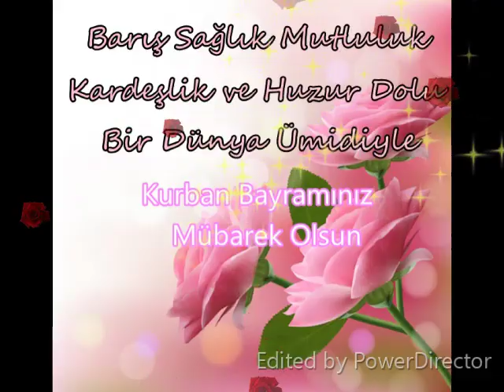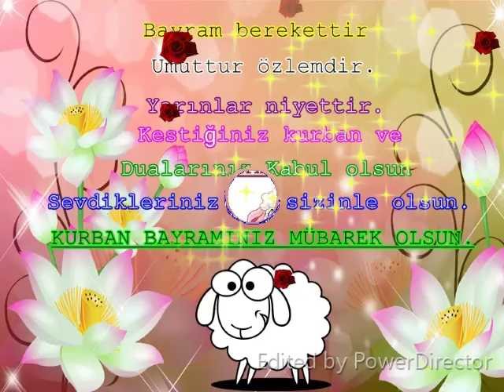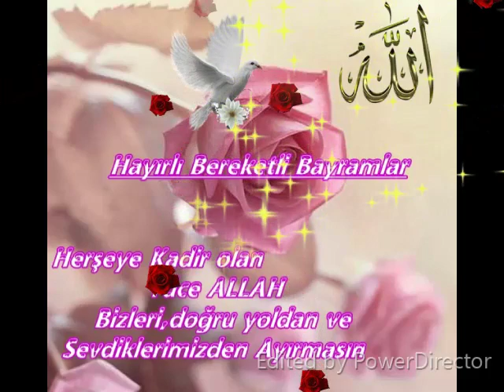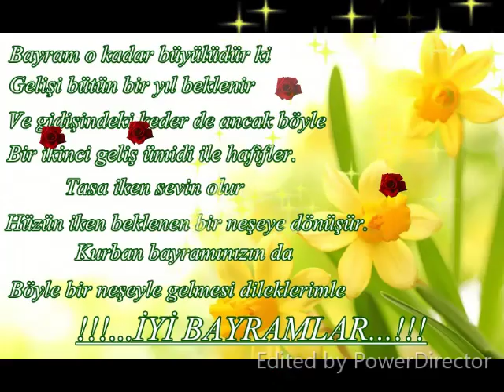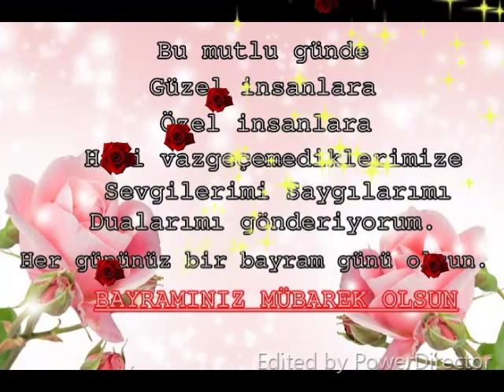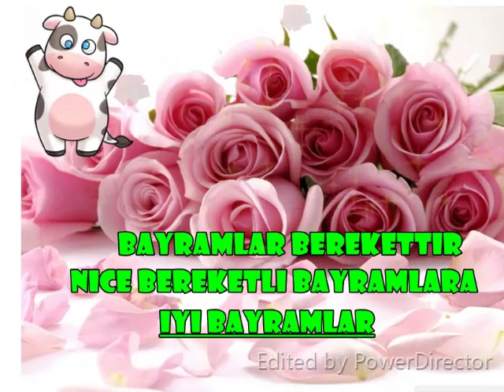BAYRAM MESAJI EN YENİ KURBAN BAYRAMI MESAJLARI 2019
BAYRAM MESAJI  EN YENİ KURBAN BAYRAMI MESAJLARI

Kurban kesmek birçok esrarı ihtiva eden faziletli bir, ibadettir. Kurban Allah rızası için yapılan bir fedakarlık olup,Yüce Rabbimizin verdiği nimetlere şükür, dünyevi ve uhrevi bela ve musibetlere kalkandır. Nitekim Rasulullah (s.a.v.) Efendimiz bir hadisi şeriflerinde "Kim gönül hoşluğu ile Allahtan sevap umarak kurbanını keserse onun için kendisini ateşten koruyan bir kalkan olur" buyurmuşlardır. Kurban gadab-ı İlahiyi söndürüp rıza-i ilahiye'yi celbeder. Çok kurban kesilen memlekette harb olmaz. Kurban kesecek mal gücü olduğu halde kesmezse muhakkak o kişinin ya kendisinden veya çoluk çocuğundan veya malından mutlaka bir kan akar. Kurban Bayramında umumi af tecelli eder. Kurbanda çoluk çocuk ve fukara için umumi bir menfaat vardır.

Kurban bayramının ulusumuza ve tüm insanlığa barış, kardeşlik ve huzur getirmesini dilerim.

Sevdiklerinizle beraber güzel bir bayram geçirmeniz dileğiyle, iyi bayramlar.

Tüm İslam alemine huzurlu, bereketli ve barış dolu bir bayram dilerim Kurban bayramınız mübarek olsun.

Ne mutlu ki Hz. Allaha kurban olan canlara… Kurban Bayramınız mübarek olsun.